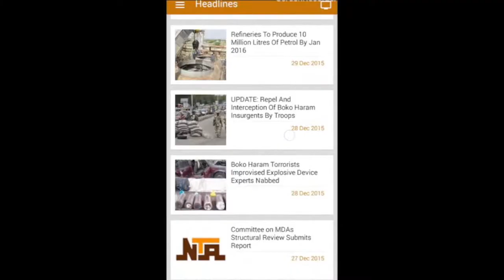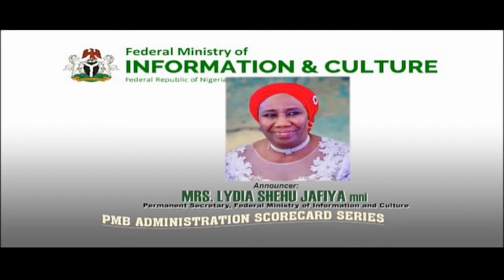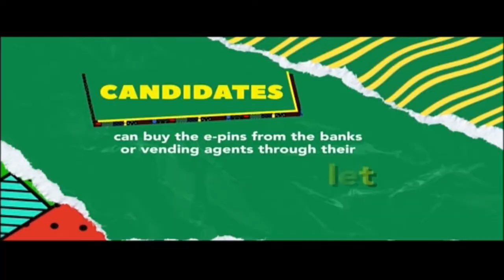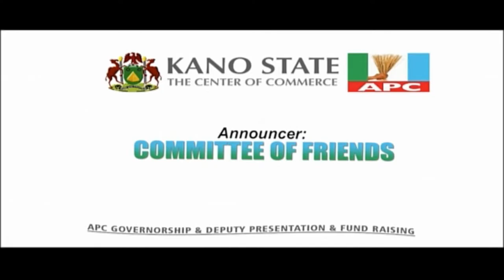NTA Live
Abuja, Nigeria